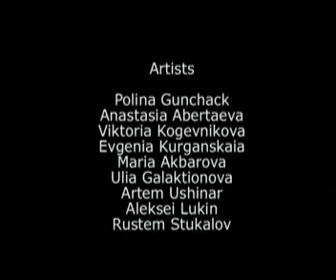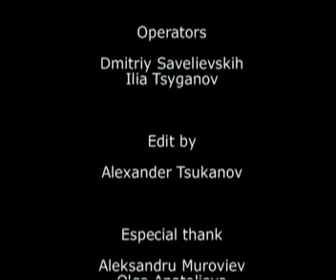Kamikadze show 1